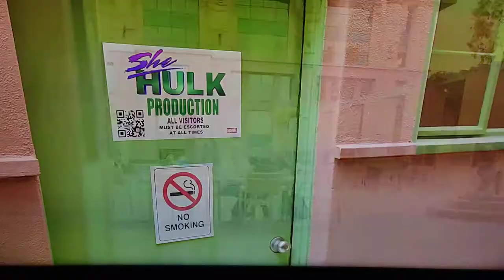Wow! It got more bizarre!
She-hulk Final episode